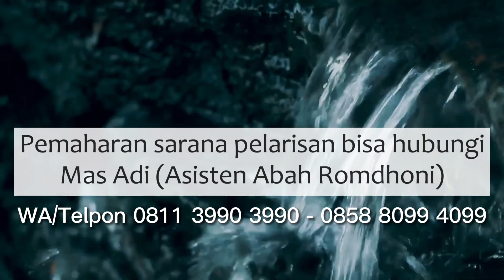Cara Mengatasi Santet Pada Jualan Ayam Potong di Pasar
Salam Sejahtera untuk kita semua. Pada video kali ini Abah Romdhoni menjelaskan tentang Cara Mengatasi Santet Pada Jualan Ayam Potong di Pasar.